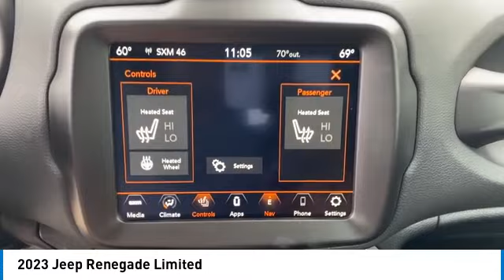2023 Jeep Renegade Elma NY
2023 Jeep Renegade Limited